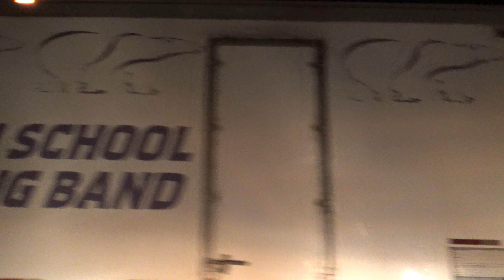Northern Returns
The Champs return to the high school!